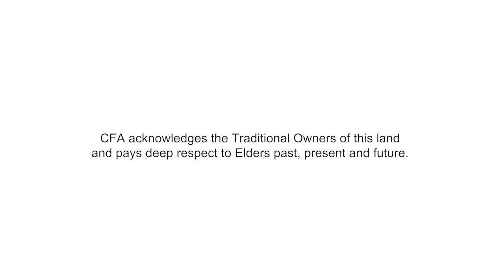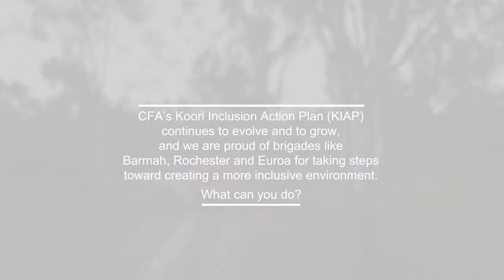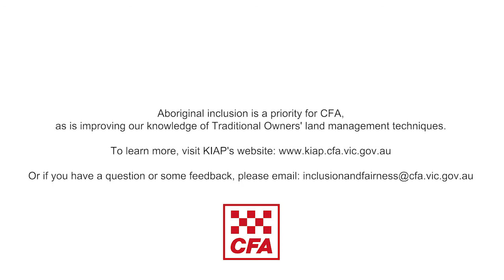KIAP in Action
Two years on from the launch CFA's KIAP (Koori Inclusion Action Plan) we’re now able to celebrate the actions taken by our brigades and members towards creating a more inclusive CFA, this film demonstrates that progress.